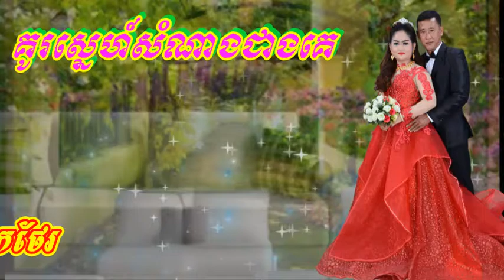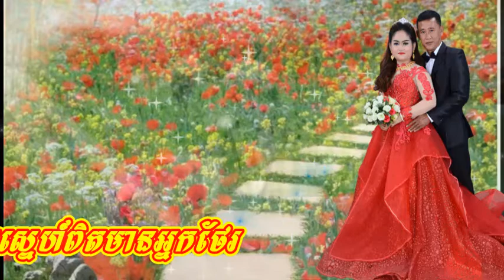គូរស្នេហ៍សំណាងជាងគេ កម្រងអនុស្សាវរិយ​​ អាពាហ៍ពិពាហ៍ថ្ងៃមង្គលសិរីសួរស្តី​ ០៦_០២_២០១៩